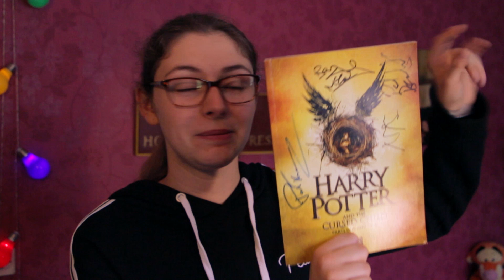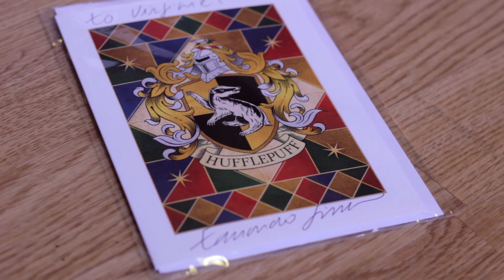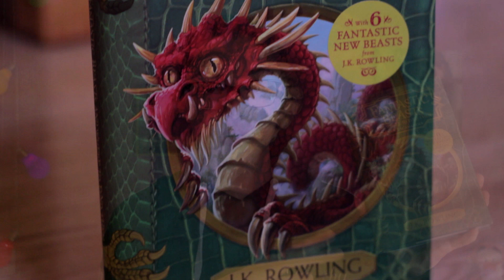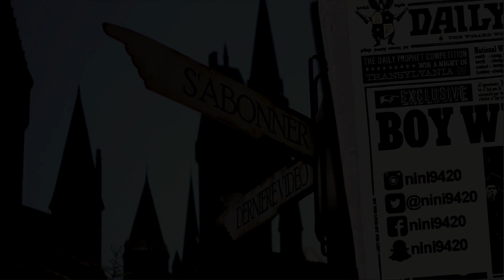HAUL HARRY POTTER n°5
Matériel utilisé :
Caméra : Canon EOS 700 D
Micro : Rode VideoMic Rycote
Lumière : Softbox

Mots clefs :
nini9420, nini9 3/4, harry potter, haul, collection